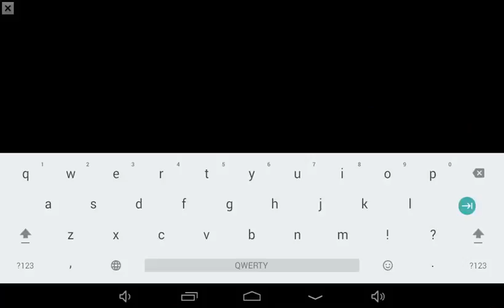How to get a new redstone armor!!!